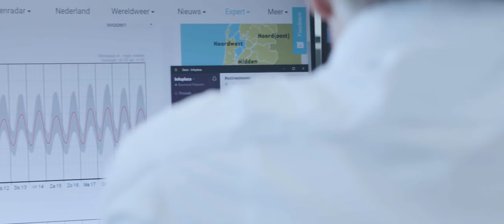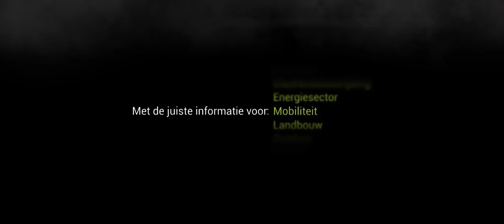Een kijkje achter de schermen bij Infoplaza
Het weer is veel meer dan een weerbericht op een website, een mobiele app of op televisie voor de consument. Het weer speelt dagelijks een cruciale rol bij heel veel processen op verschillende niveaus. De rol van Infoplaza (het bedrijf achter o.a. Weerplaza) daarbij is om iedereen op deze verschillende niveaus te helpen bij het nemen van beslissingen. Neem een kijkje in de keuken van Infoplaza anno 2019.